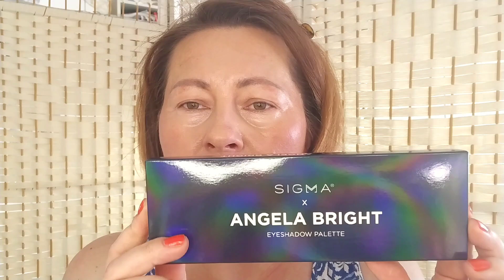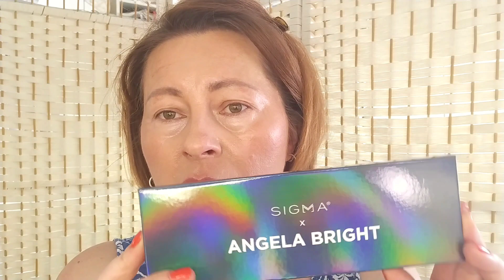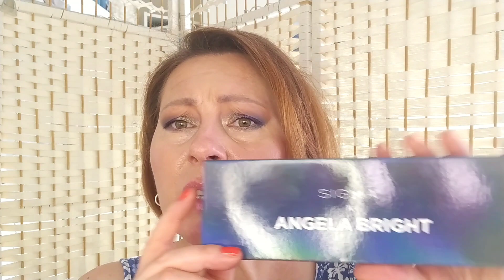SIGMA x Angela Bright 💥 3 makijaże 👉 paleta na co dzień i dla każdego | GreenTea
Film był pomocny? Miło spędziłeś/aś ze mną czas? Wypij ze mną kawę i wesprzyj kanał!

Agnieszka

Ściągawka z filtrów przeciwsłonecznych spf50 (onedrive)

Jeśli skorzystasz z linków proszę zostaw komentarz pod jednym z moich filmów!

Obejrzyj koniecznie!

Melasma / Ostuda - jak sobie z nią radzić

 Ochrona przeciwsłoneczna TOP5 kremów SPF

kosmetyki wspomniane w filmie

 Kupuj z Green Tea! :) Zniżki i kody promocyjne:

Sprawdzony tani sposób na przelewy zagraniczne

DERMATICA 25% z moim linkiem

TOP CASHBACK kupuj i oszczedzaj!

£10 rabatu na Lookfantastic! Skorzystaj z linka lub wpisz kod AGNES-R16T

CULT BEAUTY £10 rabatu na zakupy £50

10% zniżki na Booking z moim linkiem!